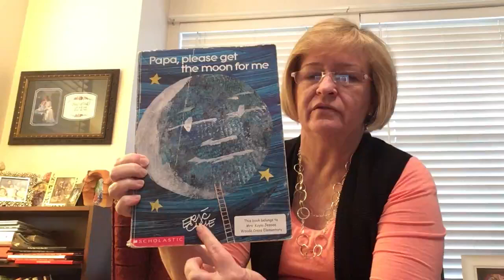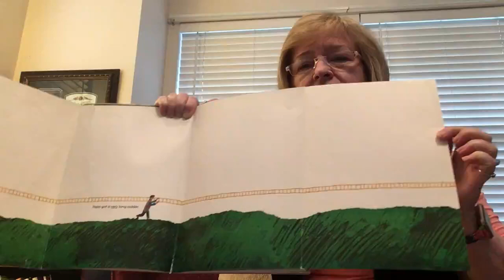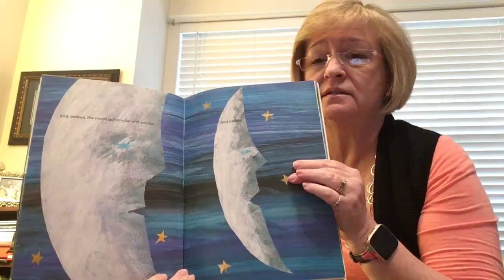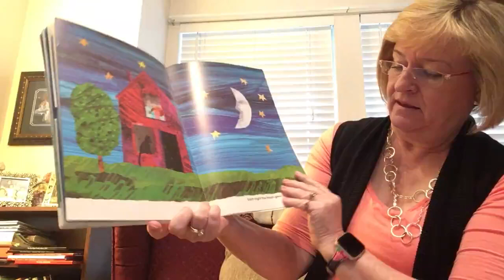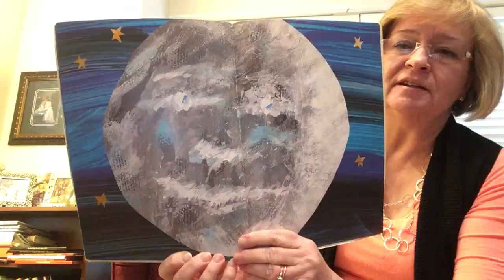Papa, Please Get the Moon for Me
This book is written and illustrated by Eric Carle.  In the story Monica wishes to be able to play with the moon.